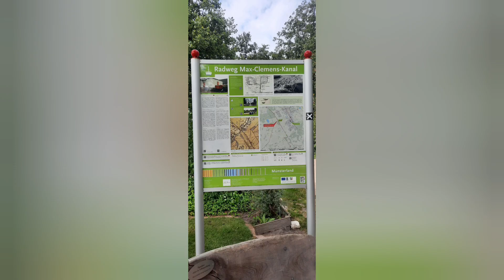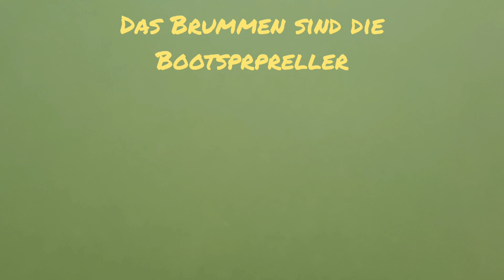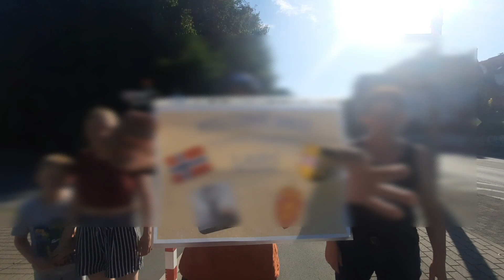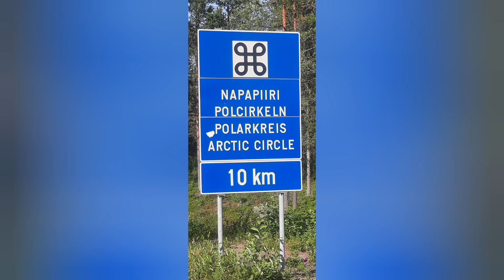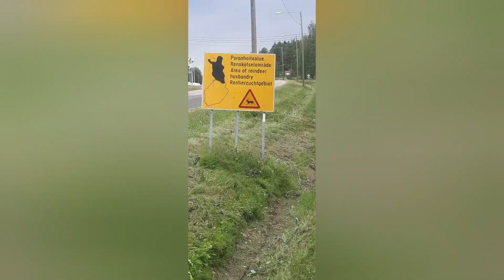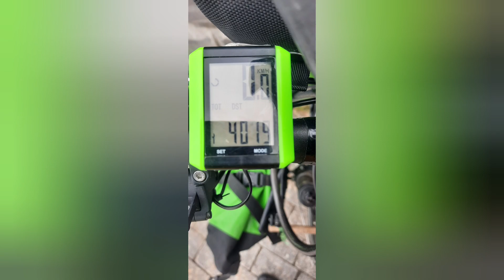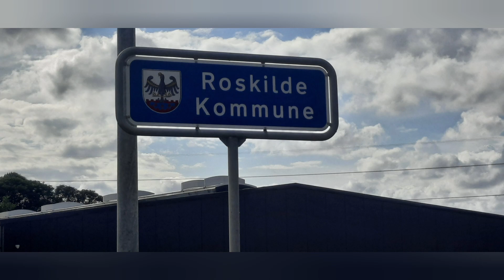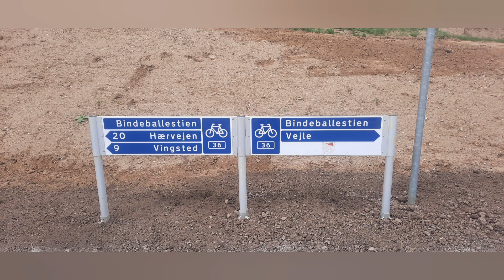Letzte Etappe meiner Fahrradreise zum Nordkap. Ausschließlich mit dem Handy gedreht und geschnitten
Alle meine Videos sind ausschließlich mit meinem Handy gedreht und auch geschnitten worden. Zum Inhalt : Deutschland hat auch schöne Ecken und liebe Menschen,  Landwirte bei denen ich mein Zelt aufschlagen durfte. Ich wurde eingeladen privat zu Campen und badete im Dortmund-Ems Kanal. Zuhause wurde ich mit einer kleinen Party empfangen und muss erstmal ankommen.